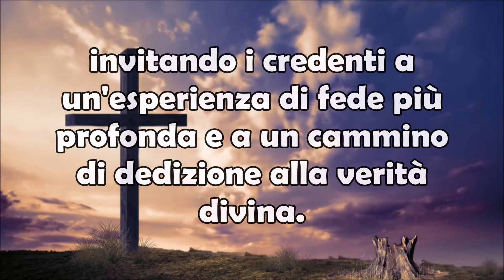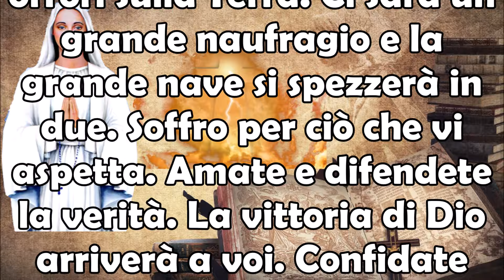30 Dicembre 2023 Madonna di Anguera | Immensi Orrori sulla Terra | Grande Naufragio Arriva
30 Dicembre 2023  Madonna di Anguera | Immensi Orrori sulla Terra | Grande Naufragio Arriva.